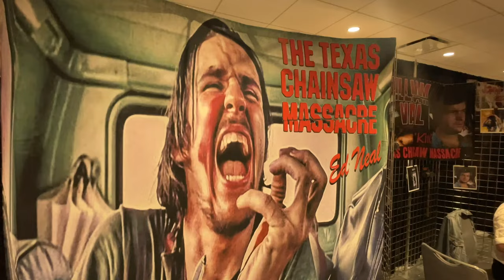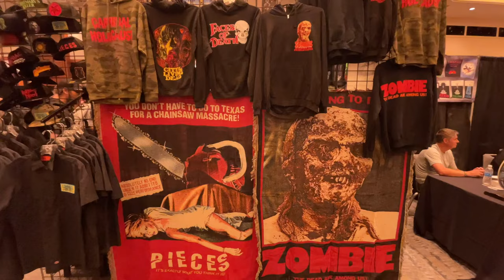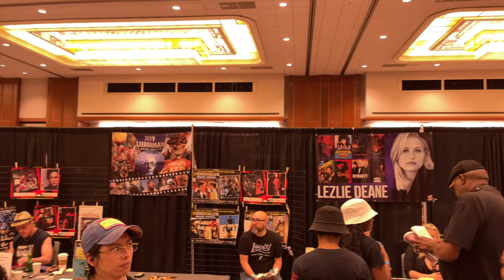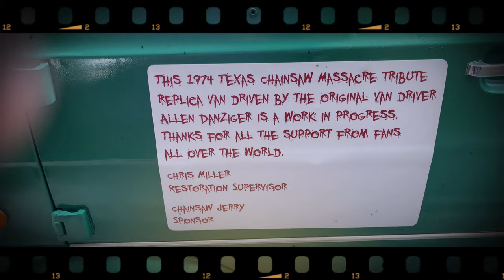Texas Frightmare Weekend May 2022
We return to the premier horror convention in the Southwest, Texas Frightmare Weekend 2022.